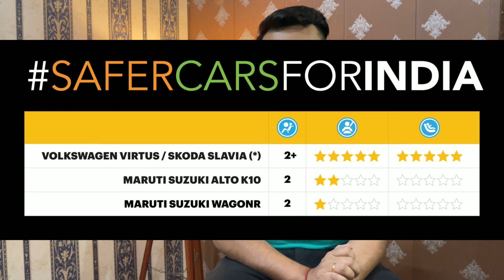Global Ncap Crash Test Results | Alto k10| WagonR| Virtus/Slavia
In this video you are watching Global Ncap Crash test results of Wagonr,Alto k10, Virtus/Slavia.

WagonR-One Star
Alto  k10-2 Stars
Virtus\Slavia-5 stars